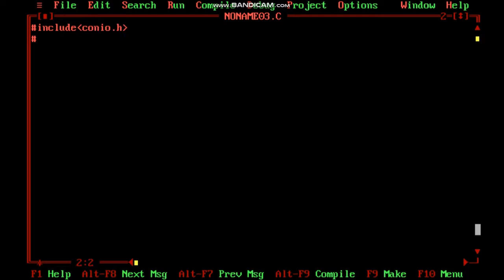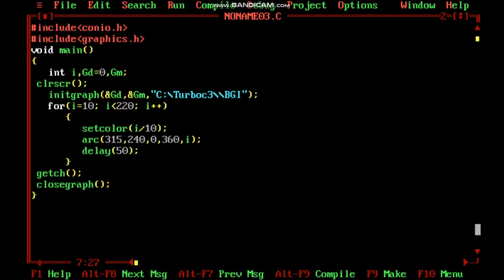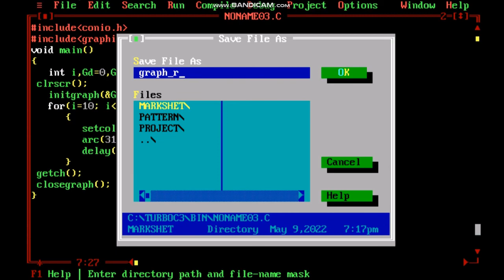How To Make Full Colorful Rainbow In C Graphics😱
Hello Guys , My Name Is Pradip , Today i Am Sharing This Amazing Video , Which Is Related With C Language Graphics.